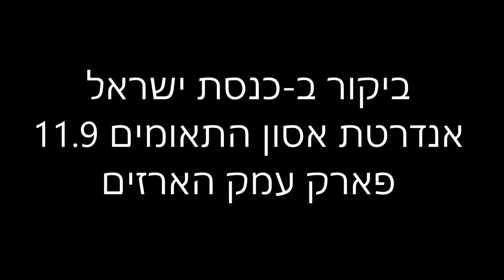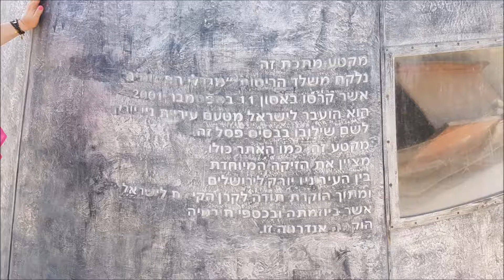ירושלים- ביקור בכנסת ישראל, אנדרטת אסון התאומים 11/9 ופארק עמק הארזים